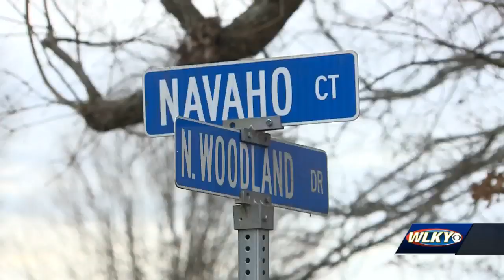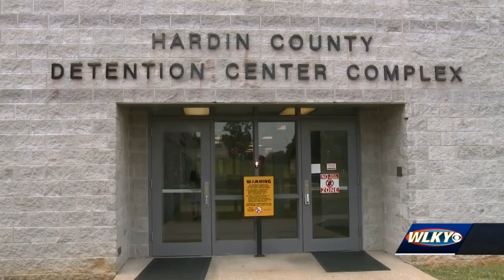Friends say man shot by Radcliff police was veteran struggling with PTSD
State Police are continuing to investigate an officer-involved shooting that happened early Thursday morning at a Radcliff apartment complex.